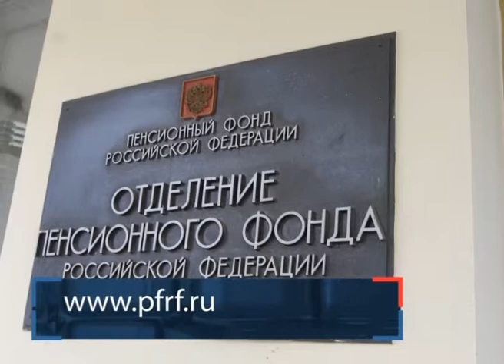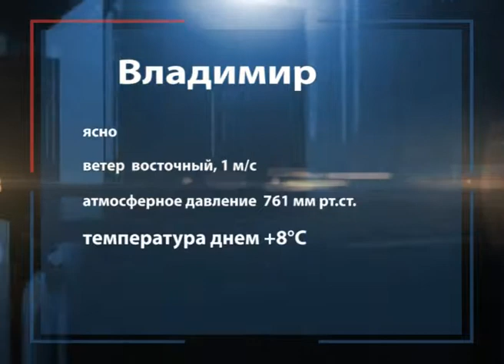2015 03 18 На всю Владимирскую